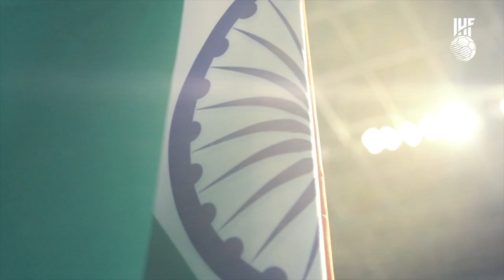Welcome to Egypt 2022 | 1st IHF Four-a-Side Wheelchair Handball World Championship preparatory days